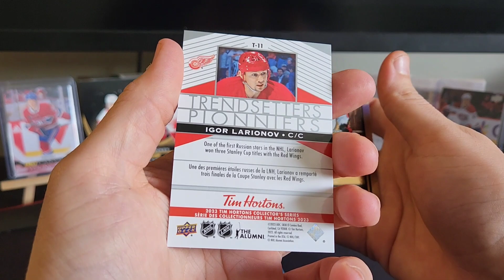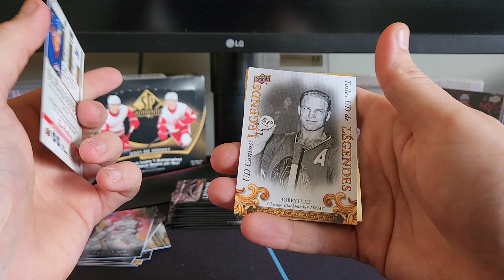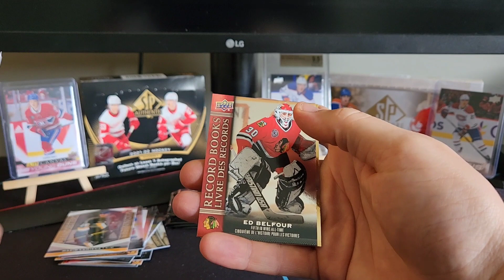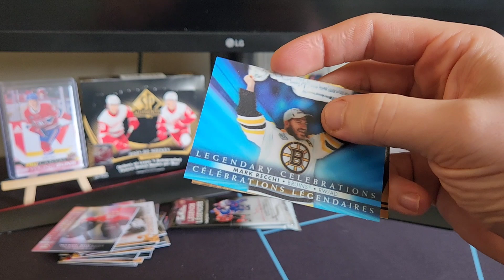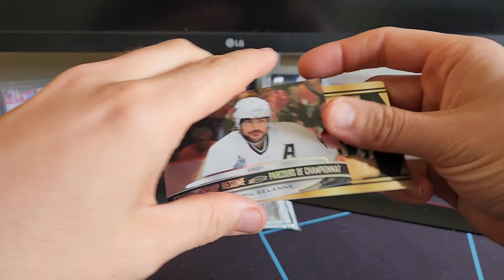Upper Deck Tim Hortons Legends 2023 NHL Trading Cards Break 5/5!!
NHL Opening 1Box of Tim hortons 2023 Upper Deck Hockey, Trading Cards featuring 20 Packs and 3 Cards per pack. In this Rip were looking for win cards including autographed Legends!!

I'll have various Hockey Hobby/Retail products, Free Giveaways, Random NHL trading card Hobby pack openings. Products include Upper Decks series 1/2 Extended Hockey, O Pee Chee Platinum, Trilogy, Clear Cut, SP Authentic, Ultimate Collection, Stature, Artifacts, Tim hortons, The Cup, Team breaks and Big mail day videos.